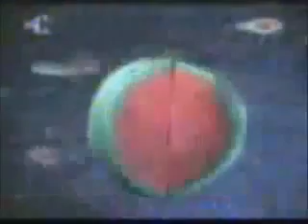(FINAL VIDEO ON DECEMBER 2021 HAPPY NEW YEAR!!!) Тушите свет intro in low quality